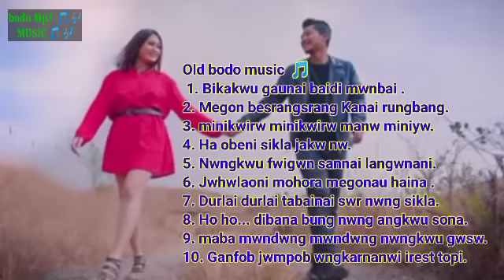Best old Bodo romantic collection songs. @daugavlog613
Best Bodo romantic collection songs.
l like this songs..
       सल' songs खौ खोनासंना माबायदि मोनदों लोगो फोर,आदा, आब'मोन ,मादै मोन , फंबाय, बिनाव मोन comments आव बुंहरो ..! अननानै लोगोफोर बयबो support खालामलायदो बर'जों बर' । जेसेनो हायो एसेनो मोजां मोजां videos ,songs लाबो नाजागोन /

 my channel please 🙏..
my from Kokrajhar ❤️.

All Brother, sister, friends  help me 🙏🙏